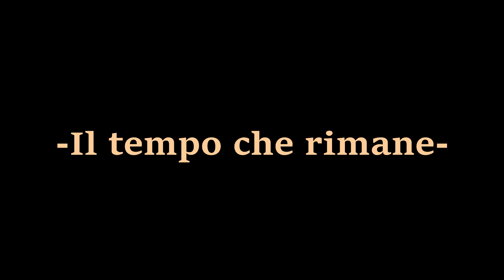Il tempo che rimane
Una riflessione di Max Strata